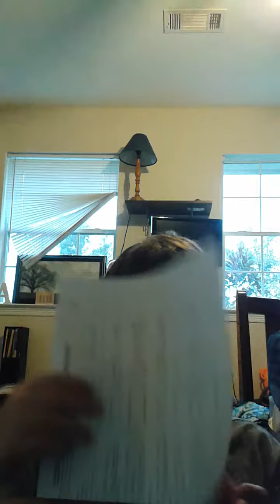Glider plane no.2